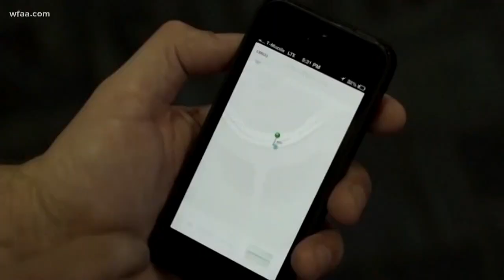Man sought for sexual assault of elderly Fort Worth woman